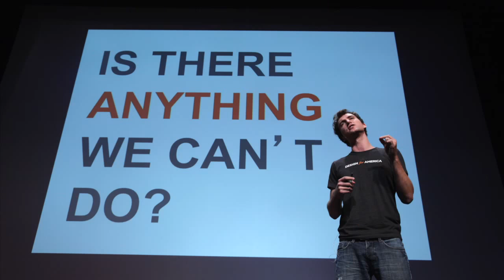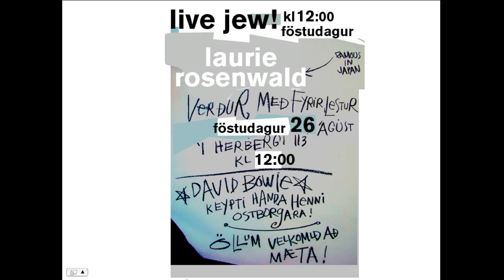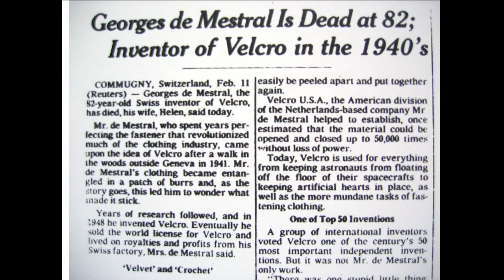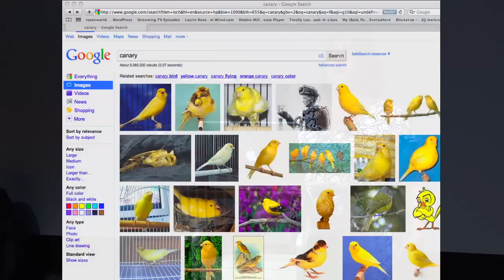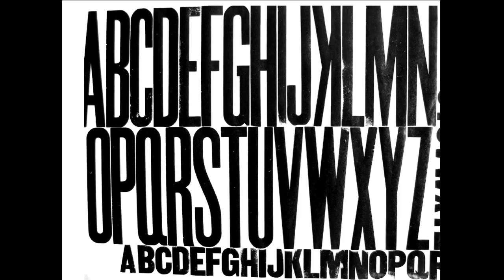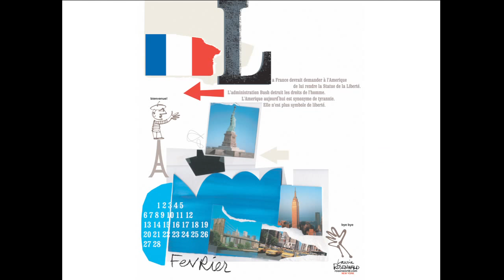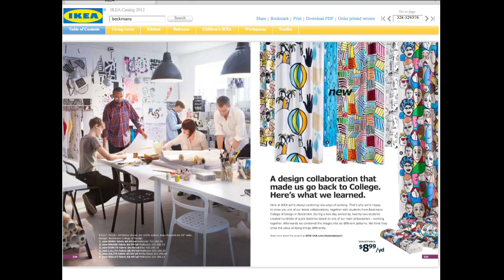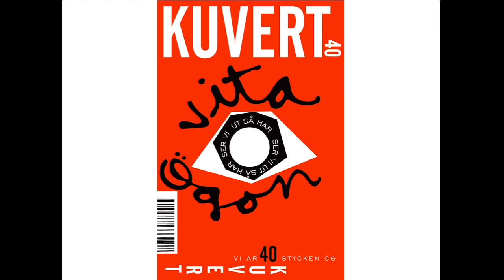Cusp 2011 / Laurie Rosenwald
A designer, animator and illustrator, Laurie Rosenwald also does humor writing, as well as writing which is only marginally funny.
Her design studio, rosenworld, doesn't exist. In spite of this, rosenworld.com was launched in 1995.

She's done many drawings for The New Yorker, The New York Times and other fine publications, taught graphic design at the School of Visual Arts, Parsons School of Design, and NYU, and has held her iconoclastic creativity workshop, 'How to Make Mistakes on Purpose' (or 'What to Do when it's too Late to get Burrs on your Pants and Invent Velcro All Over Again') for corporations, conferences and schools all over the world, from Stockholm to Starbucks Creative Camp.

She's very proud of 'David's Diary,' an animated application created for iPhone, iPad and Android (available at your App Store this September) made in collaboration with the brilliant writer David Sedaris, who had this to say about her work: "I have to say I was completely blown away. Let me add that I NEVER use that phrase."

Her children's book is entitled And to Name but Just a Few: Red, Yellow Green Blue. Her most recent book, All the Wrong People Have Self Esteem, is an inappropriate book for young ladies, and frankly, anybody else. She also created New York Notebook, a hyperillustrated, overdesigned NYC guidebook, sketchbook, and blank book all mushed up together. Rosenwald is also a painter, and uses real oil paint and everything.

She appeared in the pivotal role of 'Woman' on The Sopranos. Really. Season Five, Episode One. And she can speak Swedish like a native New Yorker. Her motto is "No job too big, no job too small, no job too medium." She claims to have won all the usual awards.